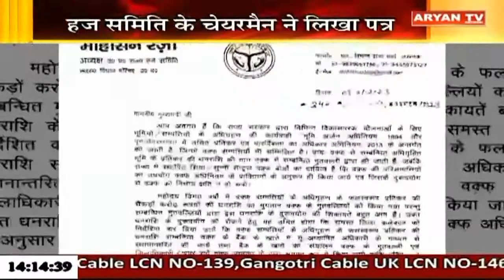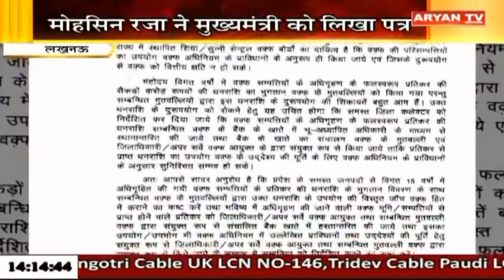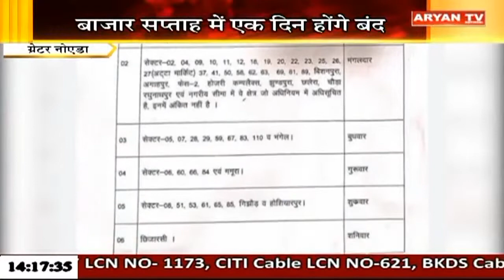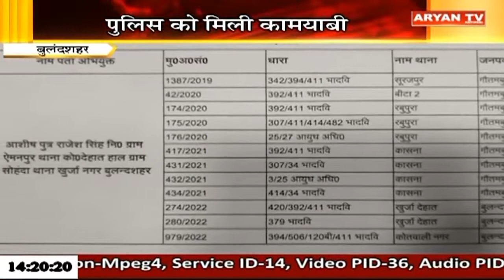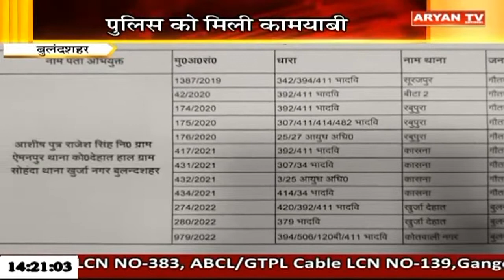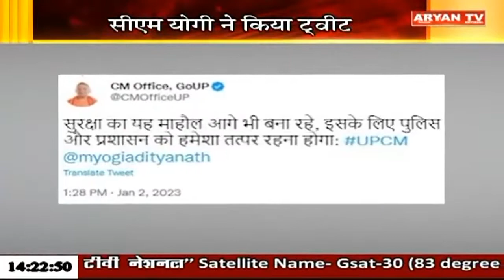Aryan News Live | 02 PM | 03 Jan | Hindi News || Live Breaking News | Latest News